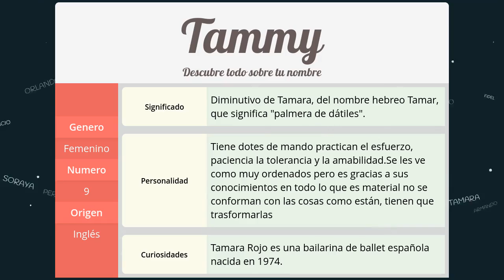Significado de Tammy, nombre Inglés para tu bebe niño o niña (origen y personalidad)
Descubre el significado del nombre (Inglés) Tammy y el origen de su procedencia. En la fuente original podras descubrir la personalidad y algunos datos curiosos del nombre para tu bebe.